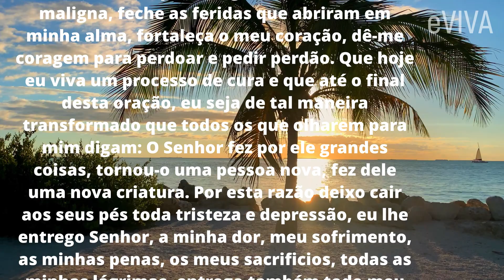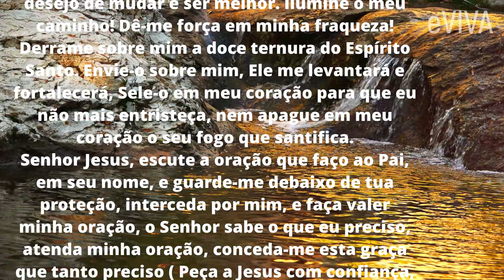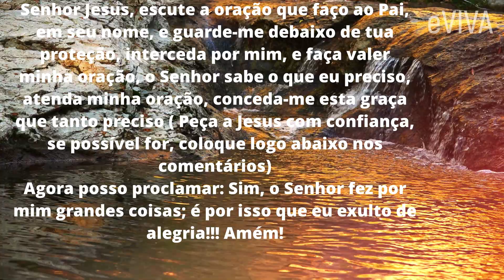SENHOR DÊ-ME FORÇA EM MINHA FRAQUEZA, DERRAME BENÇÃOS SOBRE MIM | PODEROSA ORAÇÃO E MENSAGEM EVIVA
SENHOR DÊ-ME FORÇA EM MINHA FRAQUEZA, DERRAME BENÇÃOS SOBRE MIM | PODEROSA ORAÇÃO E MENSAGEM EVIVA - BOA NOITE MEU BOM JESUS!

Pai querido, eu peço agora, em nome de Jesus Cristo e pela força do Espírito Santo: Seja a minha cura, sare a minha dor, seja meu alívio, liberte-me de toda a tristeza...